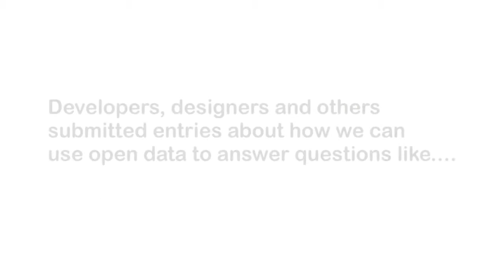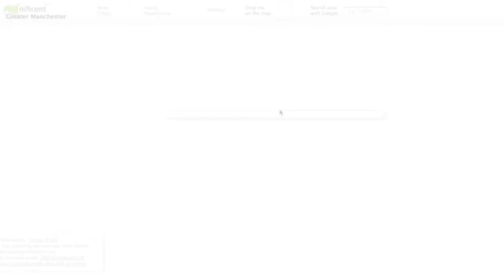Open Data Challenge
Post-competition video for OpenDataChallenge.org